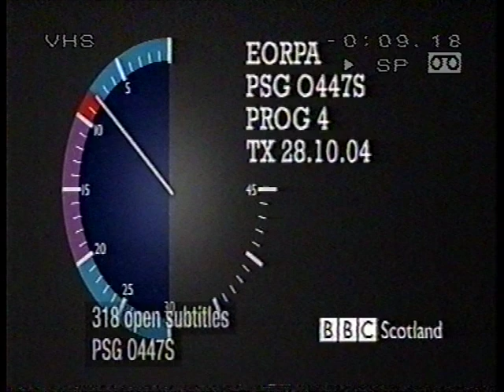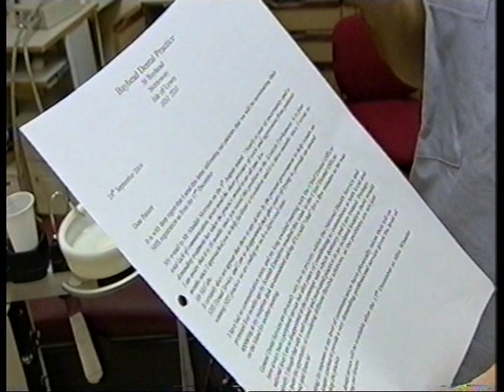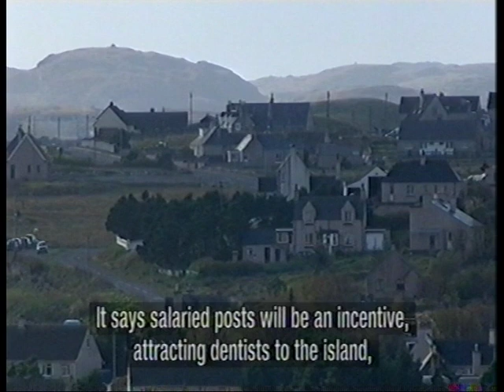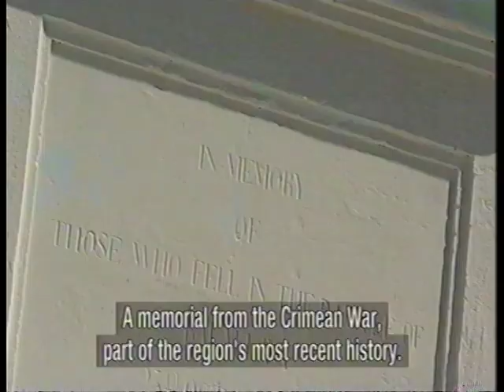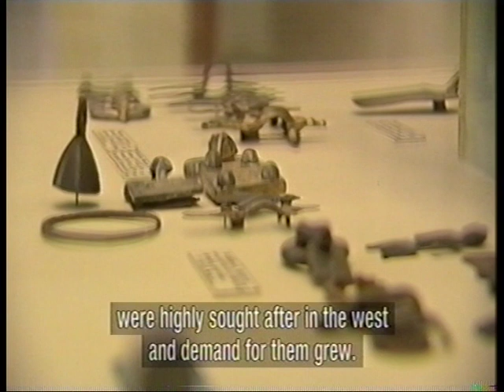фільм "Чорні археологи в Криму"/"Black diggers in Crimea", part 1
фільм "Чорні археологи в Криму"/"Black diggers in Crimea" by BBC Alba, Eorpa, part 1